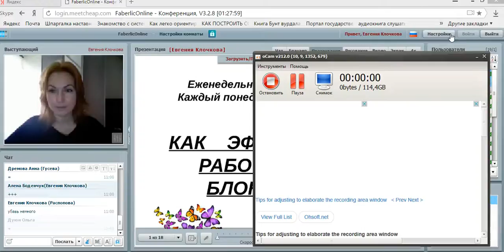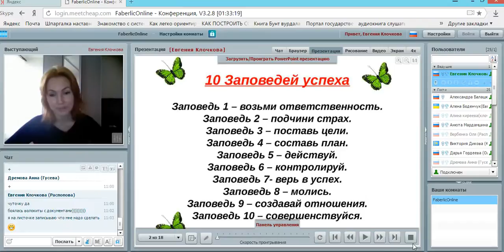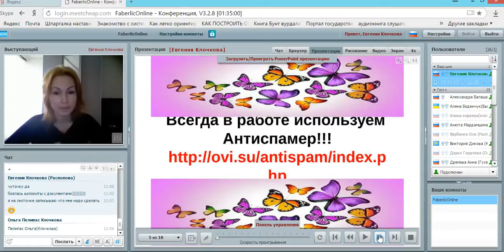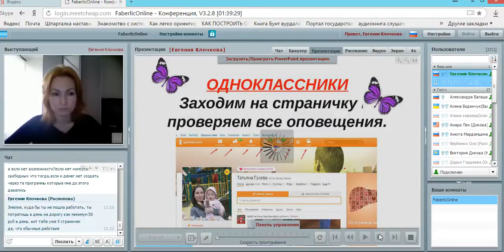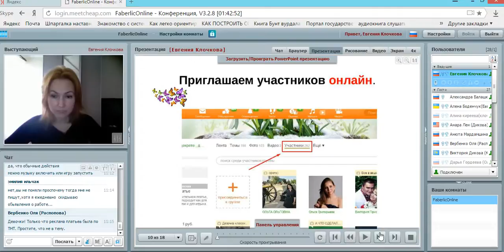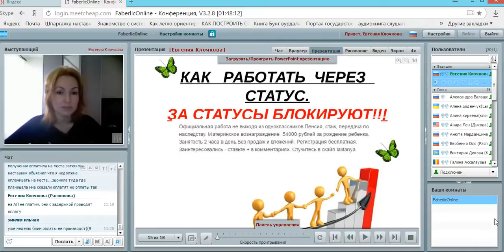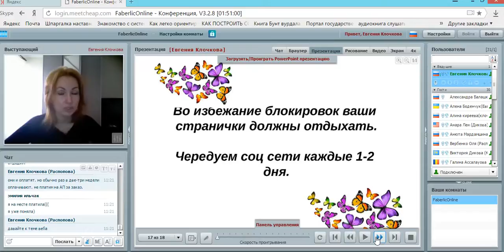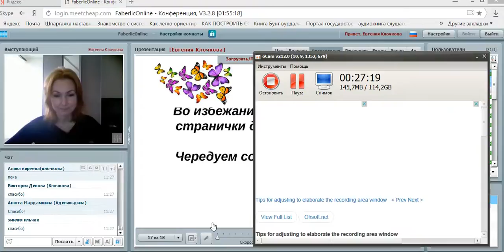КАК РАБОТАТЬ БЕЗ БЛОКИРОВОК ОДНОКЛАССНИКИ.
Зарегистрирую в свою структуру. Скайп lalitanya